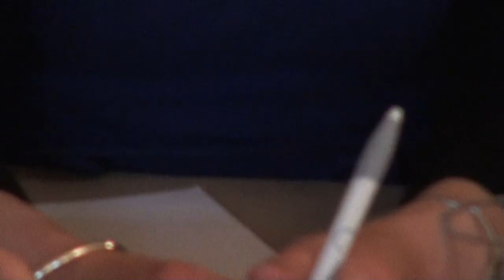Going Forward Together - Cumberland Lodge 2012